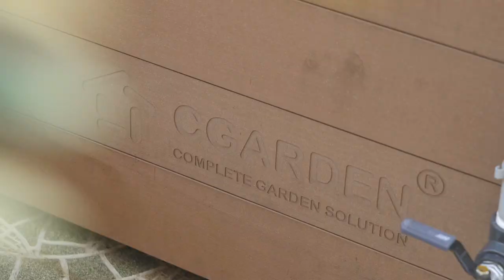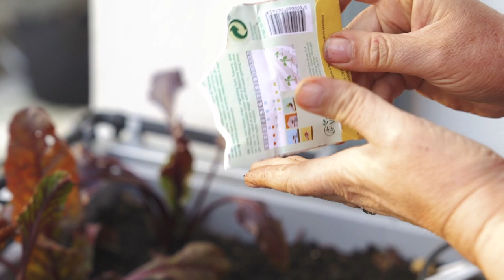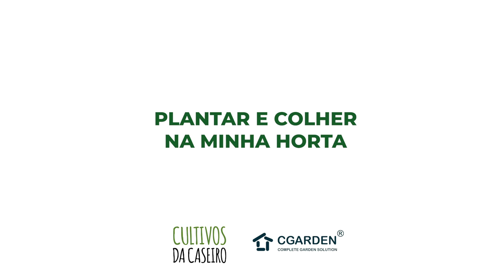Fevereiro - Plantar flores para atrair polinizadores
Hoje vamos plantar flores para chamar a primavera para a nossa horta!

Para saberem mais sobre as hortas modulares CGarden espreitem o toda a informação

Vamos cultivar?